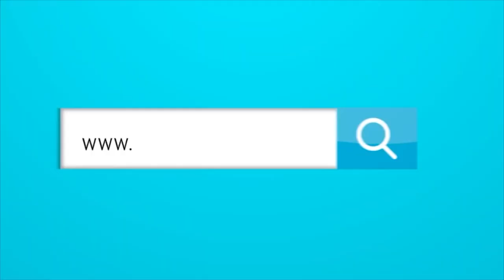¿Cuál fue la diferencia para el Junior en la victoria contra Tolima?